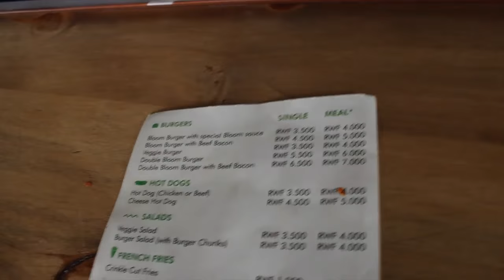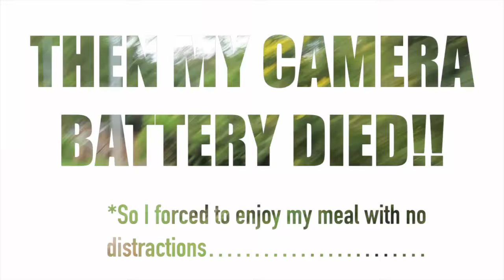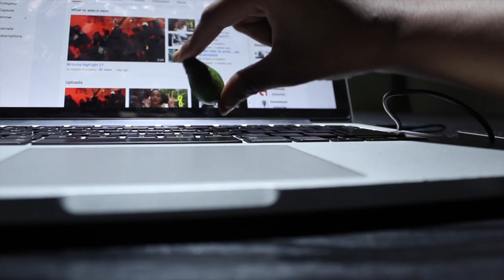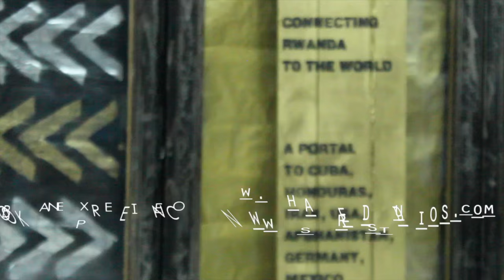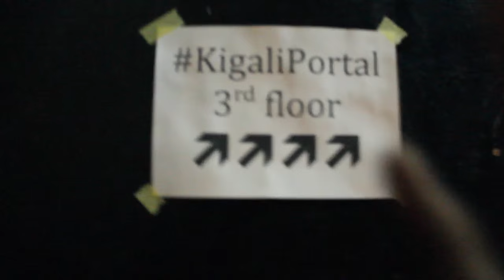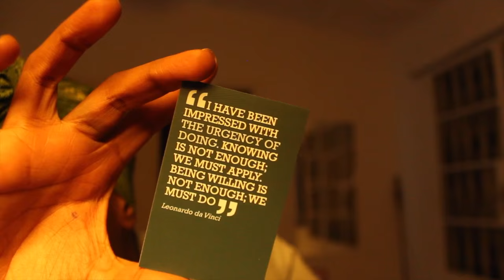I Teleported | in Kigali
Hello world, there is so much going on in this video. At least way too much for me to start describing it in my own words (AGAIN) So check out links below to all of the interesting people/experiences I bumped into on the 5th of May.

I N O R D E R O F A P P E A R A N C E L O L

+Tiwa Savage ft Busy Signal